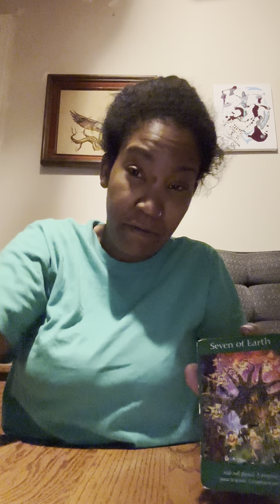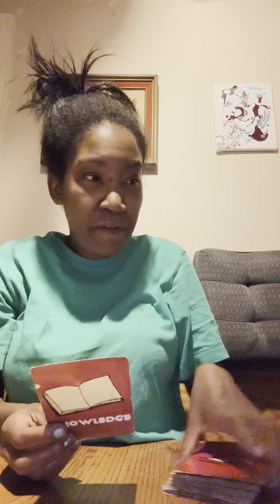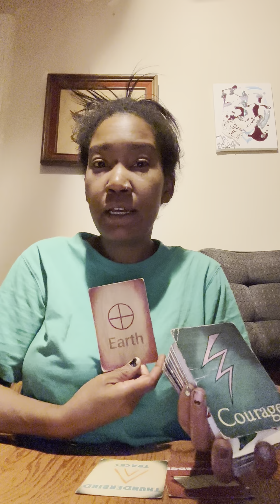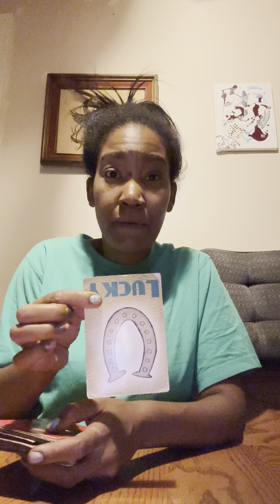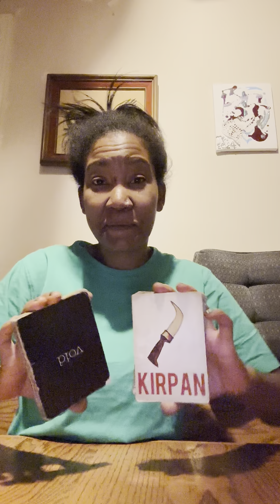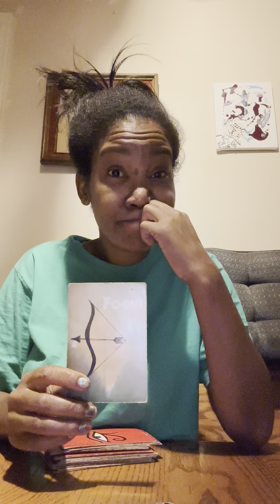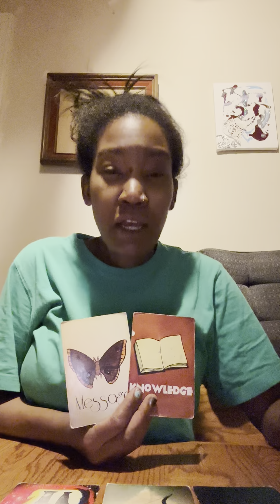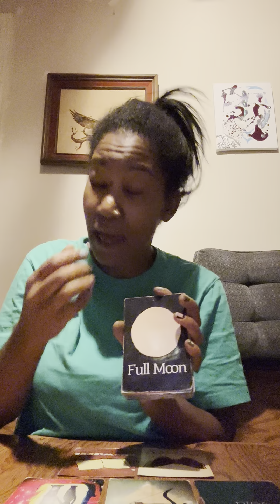Palmestries with Metatarsals